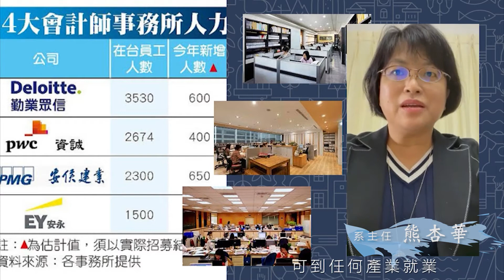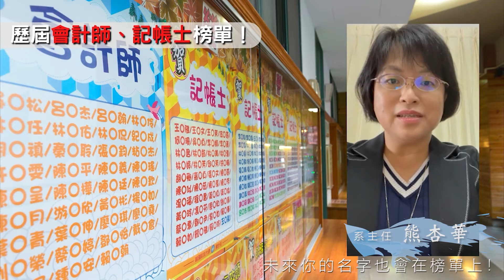朝陽科技大學110學年度新生歡迎影片-會計系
會計系